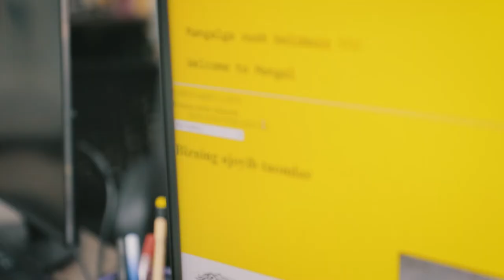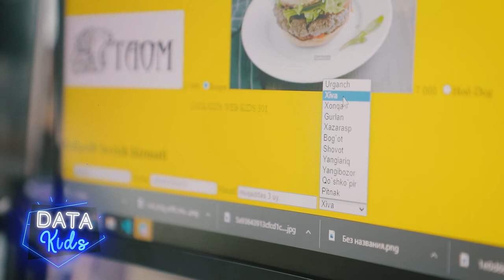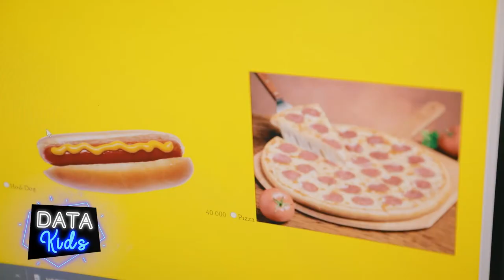🌐 «Веб дастурлаш» курси ўқувчиси Ҳикматбек Худойберганов жуда ажойиб сайт яратди.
🍔 Сиз ушбу сайт орқали ўз манзилингизни белгилаган ҳолда овқат буюртма беришингиз мумкин.

 🤩 Катта ёшдагилар тушуниши қийин бўлган ишни Ҳикматбек 1 соатда уддалади.